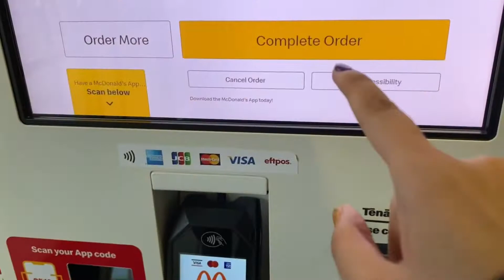뉴질랜드 여행 VLOG | Trip with three year old | 세살 아기와 여행 | 코로만델 여행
35개월 아이와 다녀온 2박 3일 코로만델 여행입니다.
핫워터비치, Hahei Explorer Boat Tour, 휘티앙가  Farm Park 까지 :)